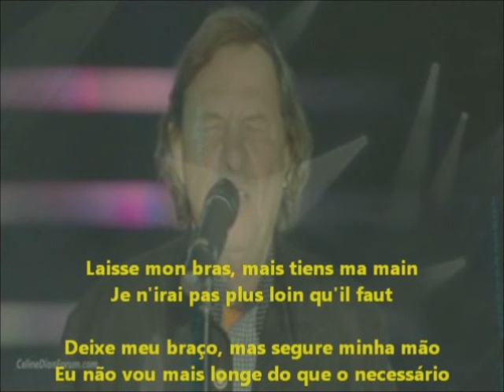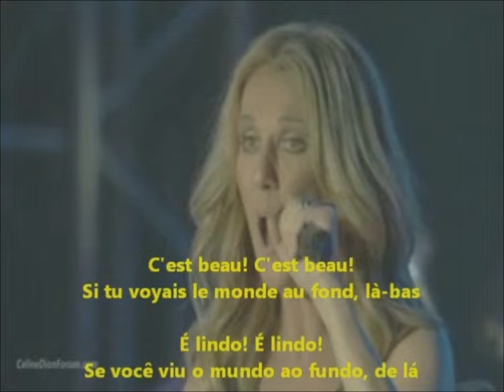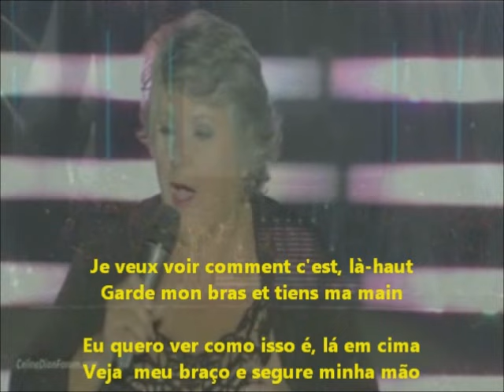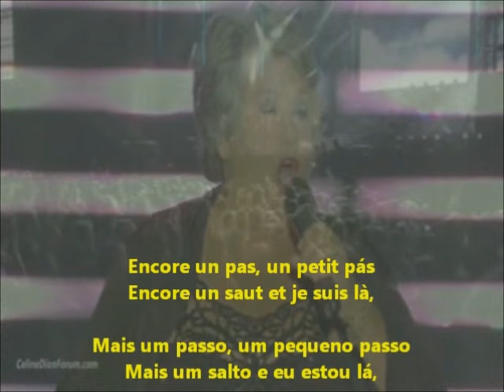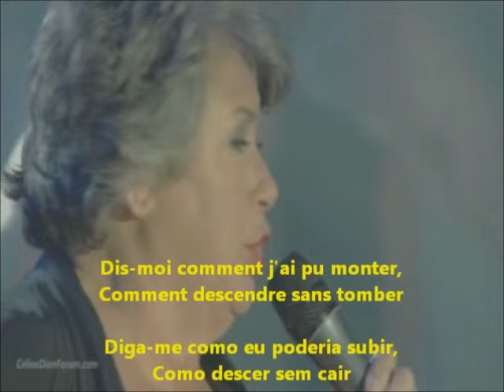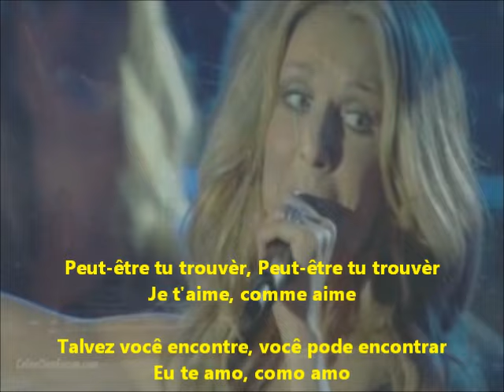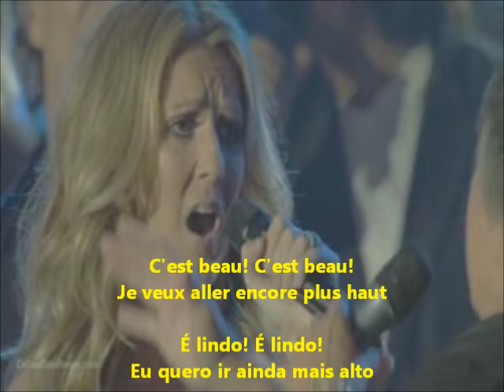Céline Dion, Jean Pierre Ferland and Ginette Reno Un peu plus haut (Legenda)